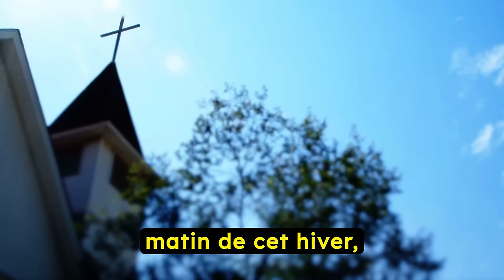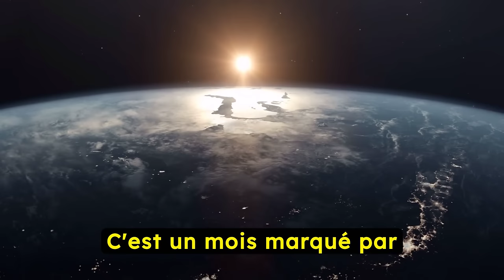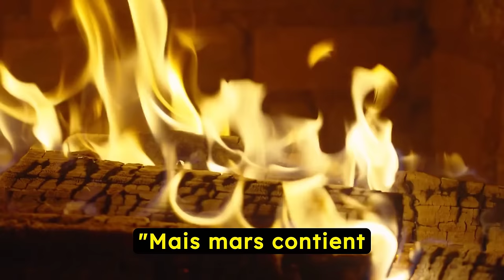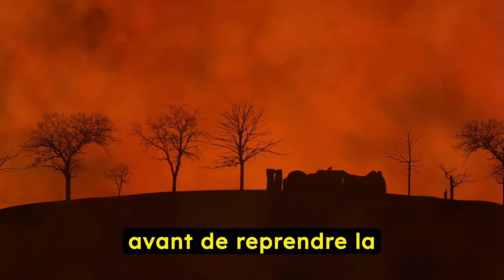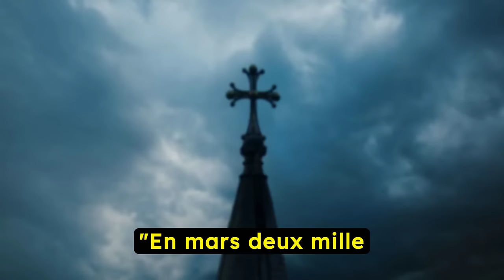Commencera en MARS 2024: Voici où se réalisera la prophétie